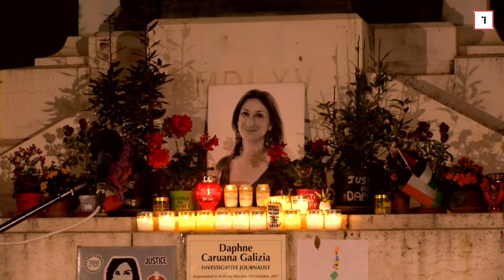Vigil For Truth and Justice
Great Siege Square
Valletta

16 April 2024